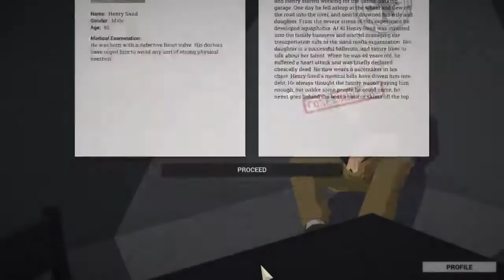Let's Play This is the Police #9: Meet the Dentist (Warning: Mature themes)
Warning: This particular video deals with themes like torture and rape. It's depicted very abstractly, but it may be troublesome or traumatic for some viewers. Be advised!